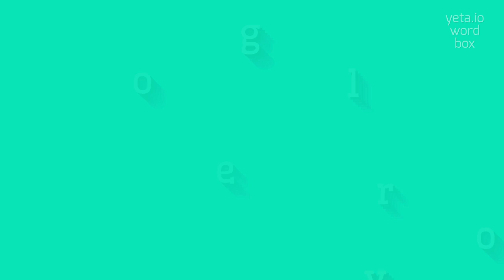How to say "hemerology"! (High Quality Voices)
Watch in this video how to say and pronounce "hemerology"!